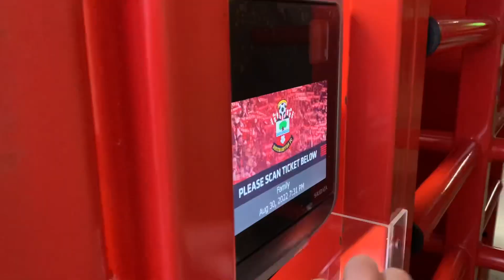SOUTHAMPTON COMEBACK TO BEAT CHELSEA! | Southampton FC 2-1 Chelsea FC Vlog | 22/23 PL Season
SOUTHAMPTON COMPLETE COMBACK VS CHELSEA | Southampton FC 2-1 Chelsea FC Vlog | 2022/23 PL Season￼